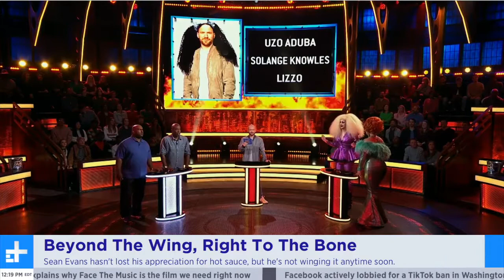Hot Ones Host Sean Evans -- EMTs Are Helping Contestants Every Episode!!!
The Hot Ones launched 12 seasons ago and it has evolved into a game show on truTV. Host Sean Evans taste buds are still in tact and he has a great appreciation for hot sauce, but he's not interested in challenging anyone off the street. On the game show, EMTs are standing by to aid contestants and they're brought in more often than you'd think. The EMTs even had Sean sign something...can you guess what??